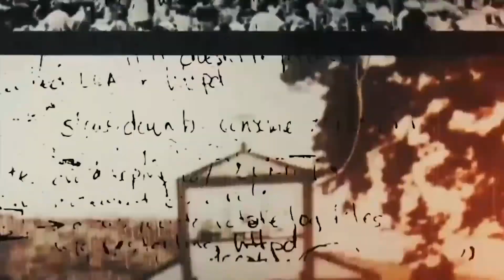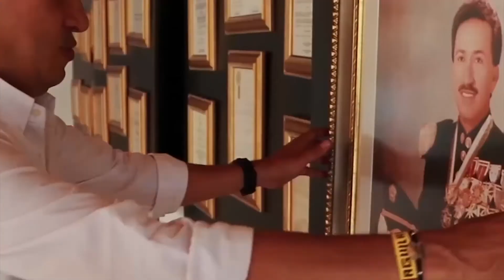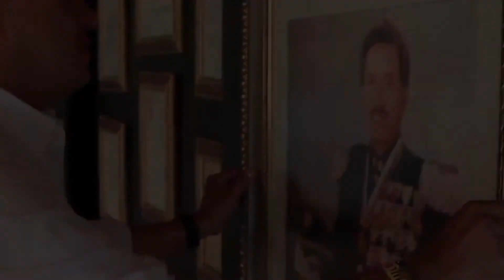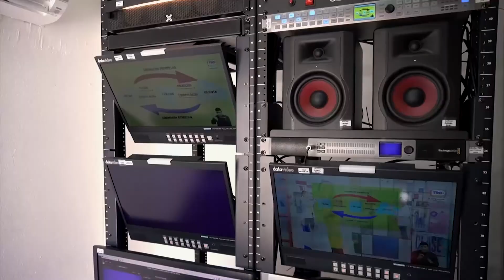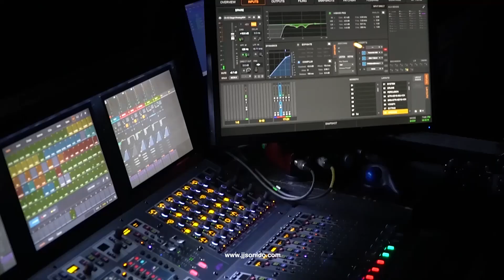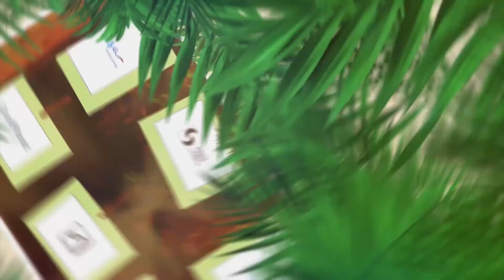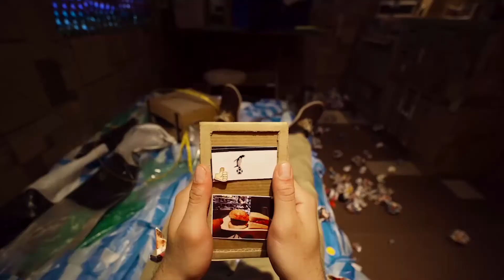SALAS AMBIENTALES CONVERSATORIOS CON INVESTIGADORES ¿CÓMO SE RELACIONAN LOS SERES VIVOS?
En alianza con Universidad de los Niños EAFIT Y Cinema Planeta
Panelistas
Agustín Patiño, Profesional en desarrollo de contenidos de la Universidad de los niños EAFIT, moderador
Nicolás Pinel, Ph.D. en microbiología y astrobiología
Gustavo Ballesté, Fundador de Cinema Planeta, Festival Internacional de Cine y Medio Ambiente de México
Adriana Otero, Directora de ¿Qué le pasó a las abejas?
Maria Paula Becerra, Participante de la Universidad de los niños EAFIT. Tiene 11 años

Dirigido a: niños, niñas y jóvenes entre los 8 y 15 años.

Objetivo: entender los roles de los seres vivos en nuestro ecosistema y la importancia de cada uno para la vida en la Tierra. Profundizaremos en el papel que tienen las abejas en la naturaleza entendiendo su rol de polinizadoras y el valor que tiene este proceso para la biodiversidad y la vida de los humanos, incluyendo las perspectivas del documental invitado de Cinema Planeta ¿Qué les pasó a las abejas?